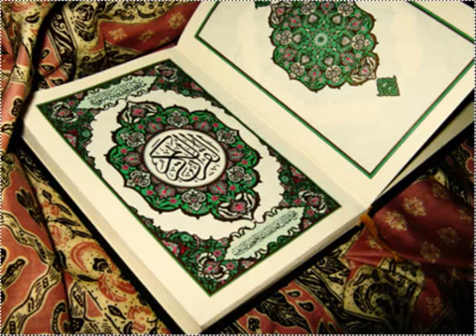010 سورة الحج عبد الهادي كناكري Sheikh Abdul Hadi Kanakri